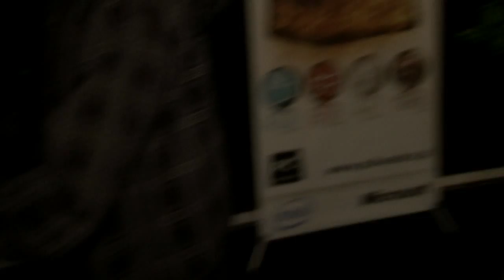Razer StarCraft II - targi ON/OFF, Warszawa, 23.10.2010 - gram.pl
Myszasty na stanowisku Razera wypytuje o najnowsze produkty firmy, łącznie z zestawem urządzeń peryferyjnych dedykowanych grze StarCraft II